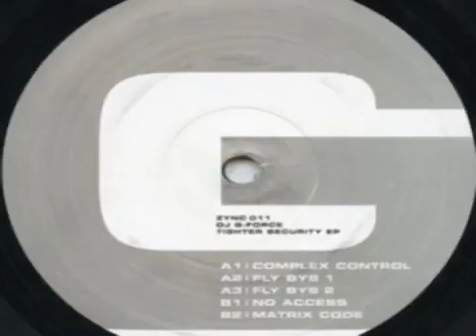DJ G-Force - Complex Control